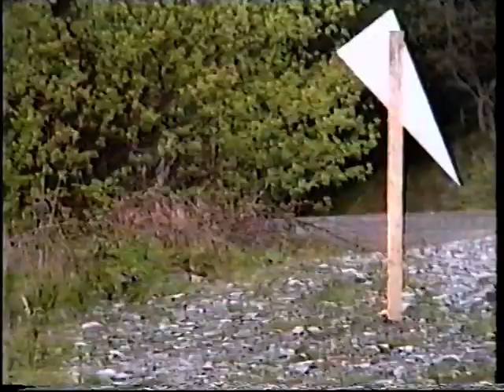1991 fram welsh rally part 2